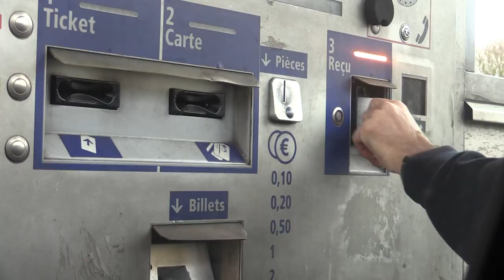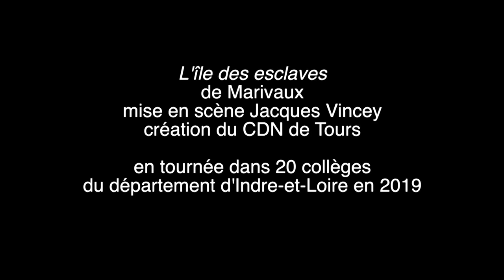Résidence-mission : L'île des esclaves dans les collèges.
L'ensemble artistique du Centre dramatique de Tours - Théâtre Olympia a finalisé la création de l'île des esclaves en compagnie des élèves du collège Gaston Deferre à Preuilly sur claise et du collège Louis léger au Grand Pressigny dans le sud du département de l'Indre et Loire.